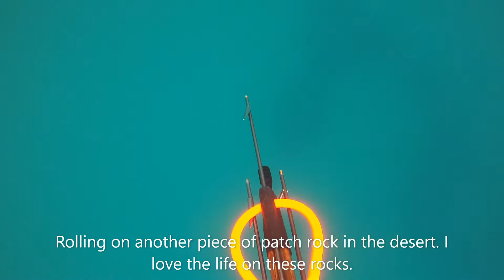Baby Goliath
Fun dive. Lots of life and a baby jewfish holed up.